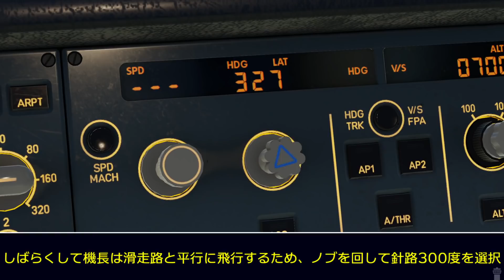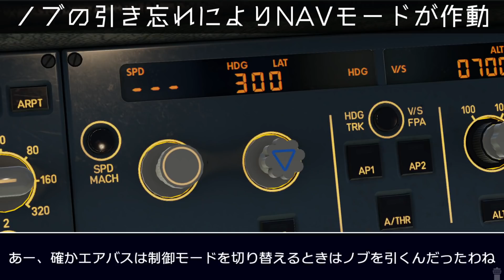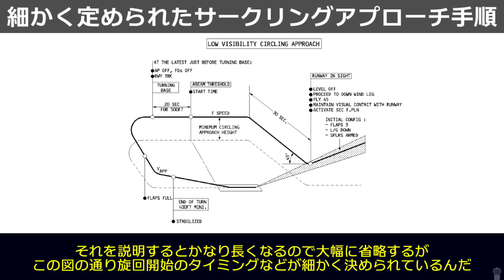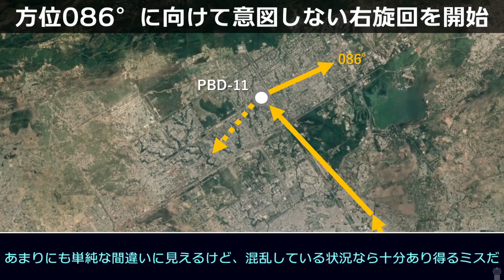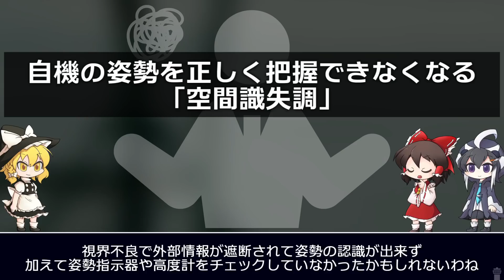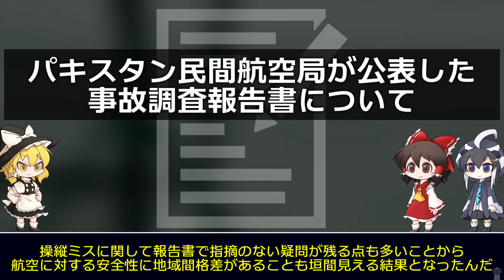【ゆっくり解説】#120 Re:エアブルー202便墜落事故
エアブルー202便のコックピットの雰囲気は離陸後から最悪なものだった。
機長が副操縦士に対して厳しい口調で指導していたためである。
1時間半にわたる指導の末、空港への進入中202便は混乱に襲われた。